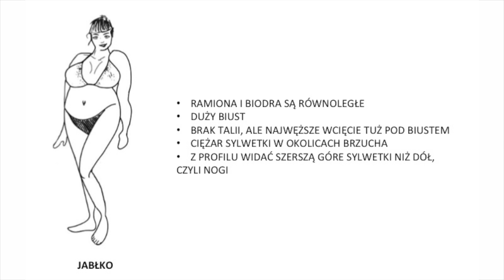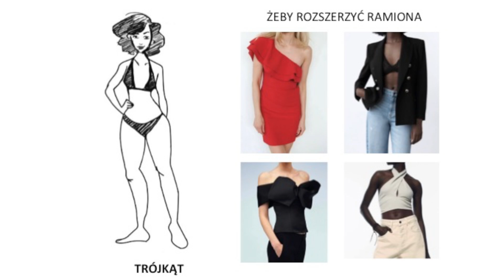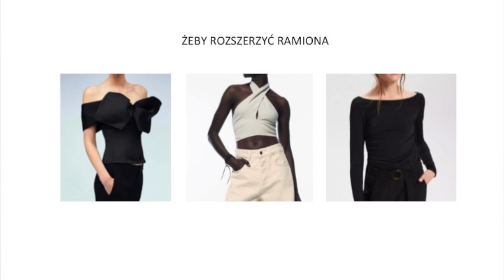SPRAWDŹ JAKĄ MASZ SYLWETKĘ! JAKIE UBRANIA PASUJĄ DO CIEBIE?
TŁUMACZĘ JAK SPRAWDZIĆ JAKIM TYPEM SYLWETKI JESTEŚ?